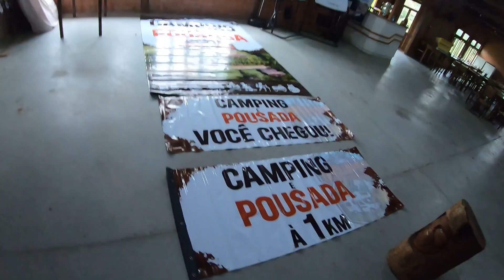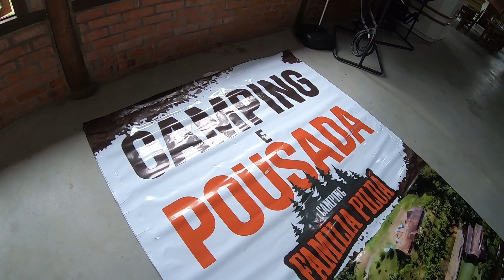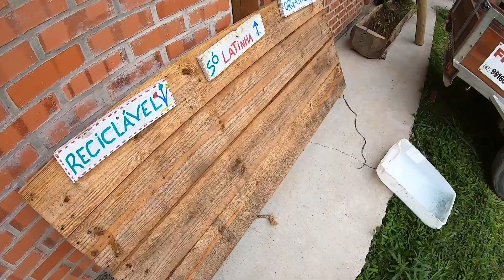SERVIÇOS GERAIS NO SITIO ATE PINTURA DA PORTEIRA EP16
:: Receba as notificações de vídeos novos, siga algumas dicas abaixo:

1- Se você não estiver inscrito, clique no botão vermelho "Inscrever-se".
2- Clique no ícone de sino.
3- Selecione Todas as notificações na caixa de diálogo exibida.
4- Clique em Salvar.